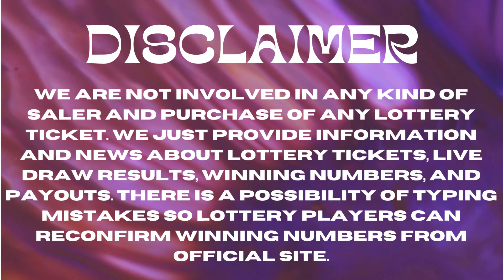Mississippi Evening Lottery Drawing Results - 28 Jan, 2023 - Cash 3 - Cash 4 - Match 5 - Powerball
Today January 28, 2023, Find here uploaded Mississippi Lottery Results, Top payouts, and winning numbers for today and past 30 days in this video. These Mississippi Lotteries are drawn at day, midday, and Evening timings.